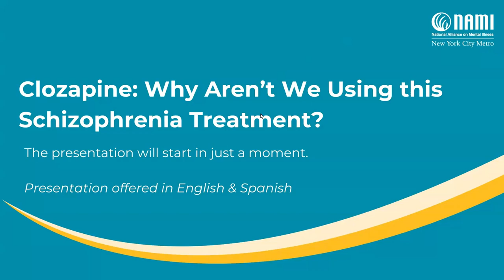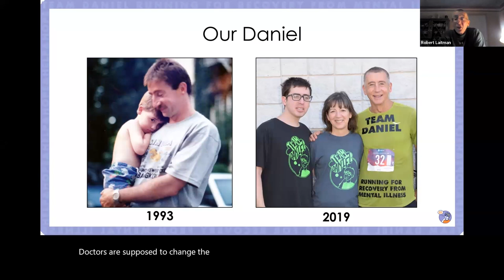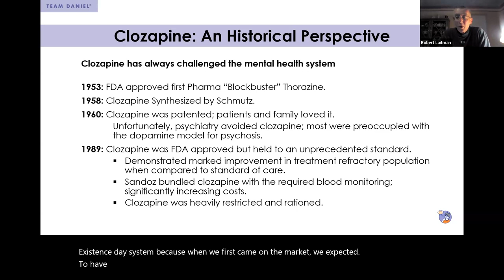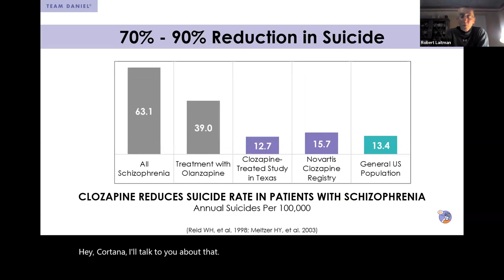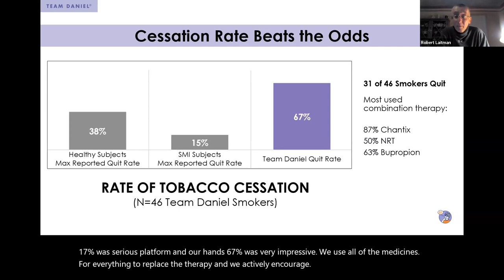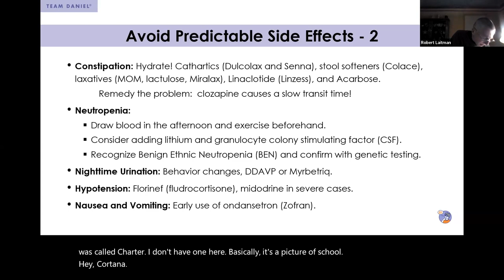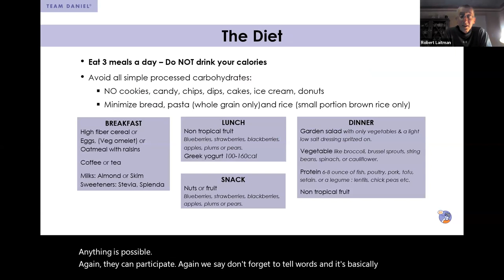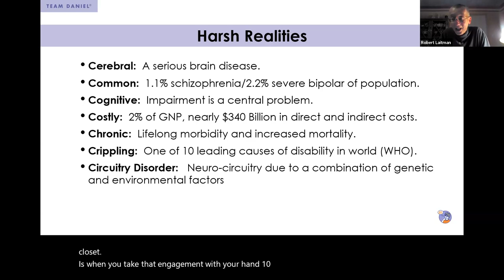Clozapine: ¿Por qué no utilizamos este tratamiento para la esquizofrenia?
El Dr. Rob Laitman nos habla del Clozapine, el medicamento antipsicótico utilizado para tratar a personas con esquizofrenia. También nos habla de los tratamientos efectivos disponibles para la esquizofrenia, preocupaciones sobre la Clozapine y por qué está subutilizada, las barreras para el uso de Clozapine en Nueva York y a nivel nacional, y de cómo abogar por un mayor uso de Clozapine dentro del sistema de salud mental.